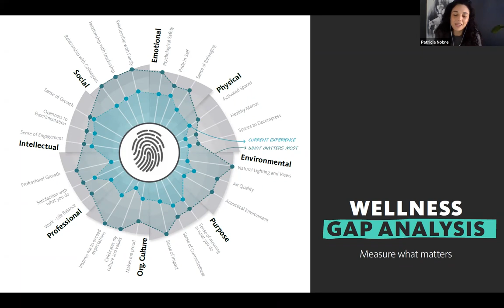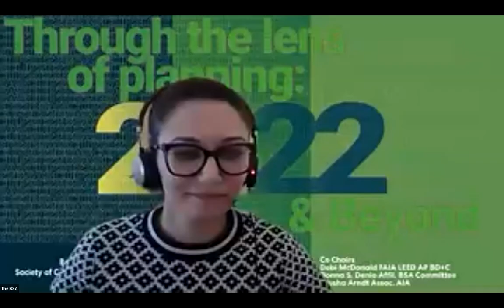BSA/SCUP: Lessons from Corporate—Campus Workplaces Post-COVID